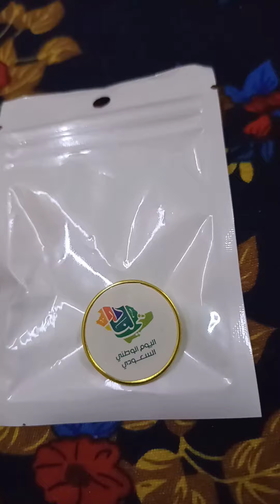23 September happy independence day saudia arab